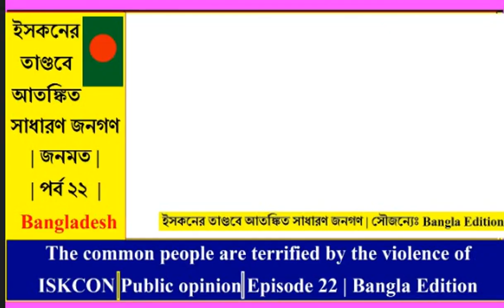আওয়ামী লীগ, ছাত্রলীগ ও যুবলীগের ভারতীয় "ইসকন" এর উপরে ভর করে বাংলাদেশে নতুন ষড়যন্ত্র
Common people are terrified by the violence of ISKCON. Awami , Chhatra & Jubo League plan to create a new conspiracy in Bangladesh based on the Indian "ISKCON". আওয়ামী লীগ, ছাত্রলীগ ও যুবলীগের ভারতীয় "ইসকন" এর উপরে ভর করে বাংলাদেশে নতুন ষড়যন্ত্র